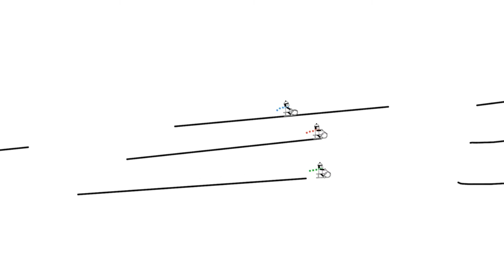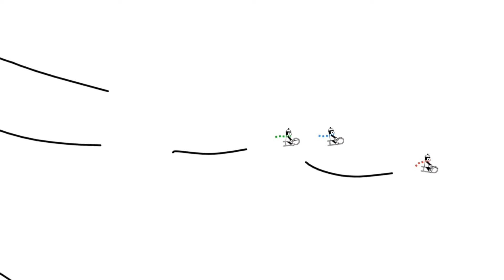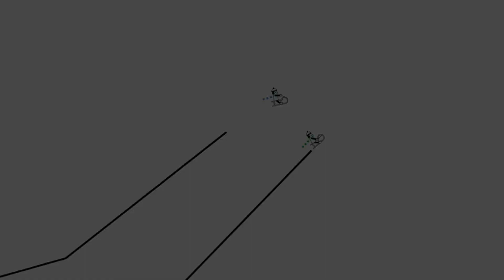Line Rider Winter Special!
If you are interested in the featured songs - here are the songs in the order as seen in the video:

1. God rest ye merry gentleman, by Mannheim Steamroller

2. Wizards in Winter, by Trans-Siberian Orchestra

3. Carol of the bells, by Mannheim Steamroller

4. Appalachian snowfall, by (you guessed it) Trans-Siberian Orchestra